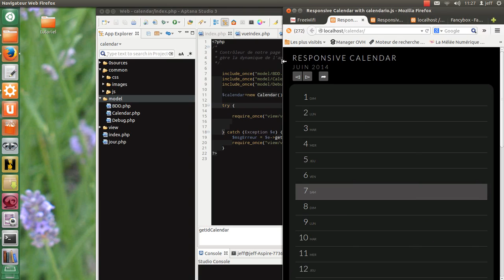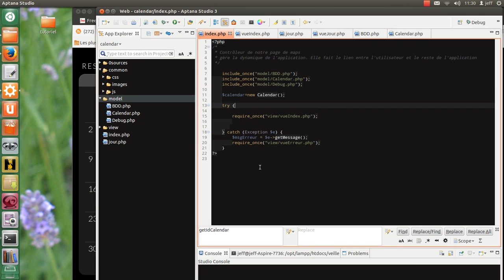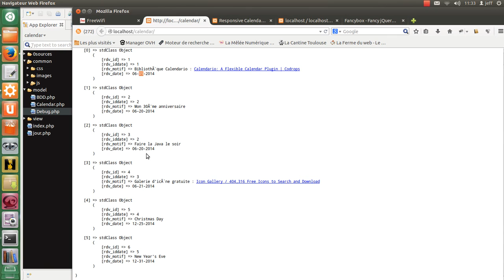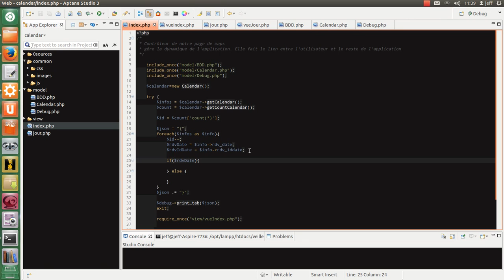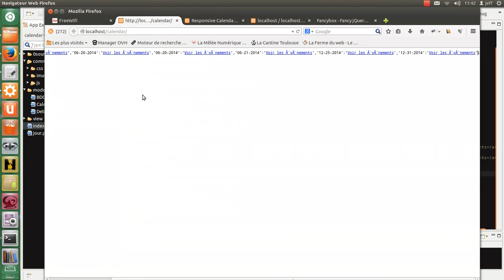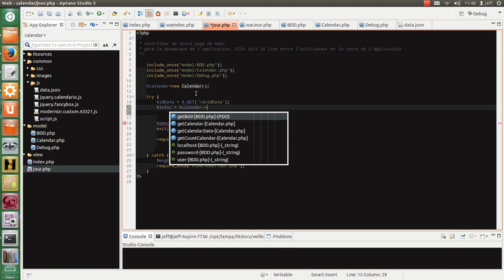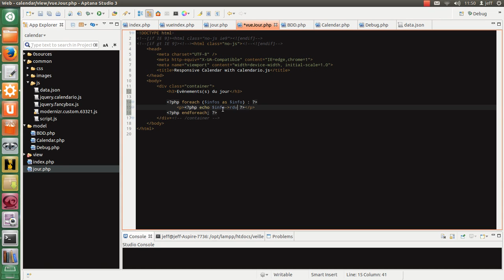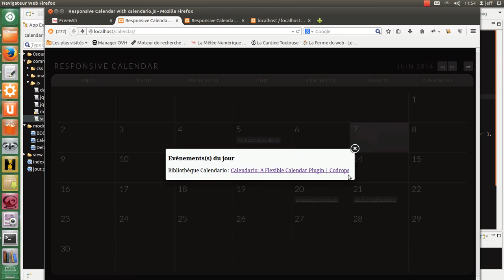Calendario - liaison avec une BDD (partie 2)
Suite à la 1ère vidéo avec Calendario, je lie le plugin jquery avec PHP et une base de donnée.

Le calendrier permet maintenant l'affichage des informations qui se trouvent dans la BDD.